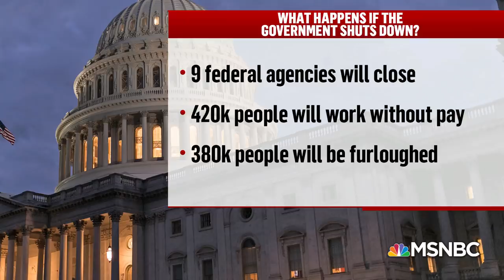President Donald Trump Threatens To Shut Down Gov’t To Appease His Base | Deadline | MSNBC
Former Rep. Donna Edwards, LA Times’ Eli Stokols, Defending Democracy Together’s Bill Kristol, and The Daily Beast’s Sam Stein on the president’s threat to shut down the government over border wall funding